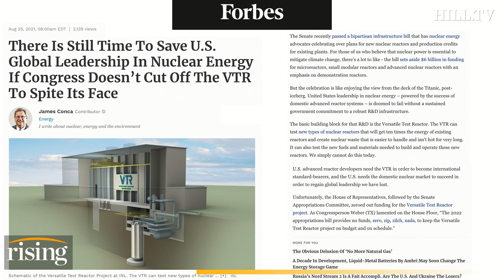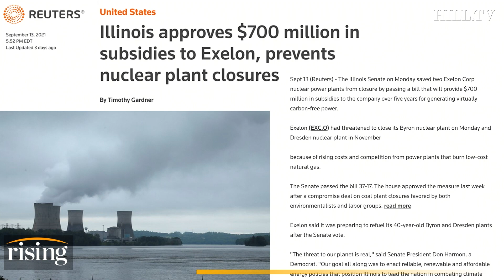Greg Jaczko: Funding Nuclear Energy Is A WASTE Of Government Resources, The Industry Is DYING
Former Chairman of the U.S. Nuclear Regulatory Commission, Greg Jaczko, explains why U.S. nuclear programs are not up to par in fighting climate change.